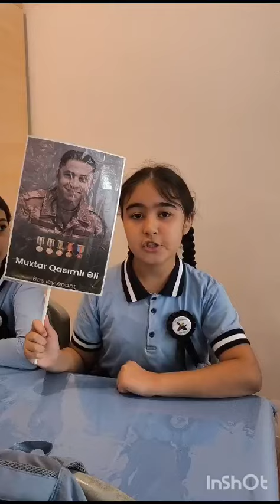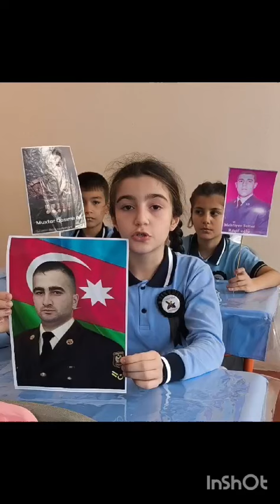Hacıqabul şəhər 8 nömrəli məktəb-liseyin lV A sinif şagirdləri Anım günü ilə əlaqədar çıxışları